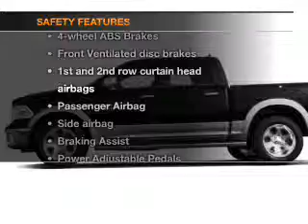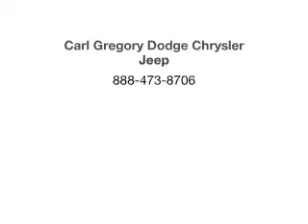2013 Ram 1500 - Columbus GA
Year: 2013
Make: Ram
Model: 1500
Trim: Laramie Longhorn Edition
Engine: 5.7 liter 8 cylinder 16 valve
Transmission: 6-Speed Automatic
Color: Red
Mileage: 0
Address:
2201 Victory Dr